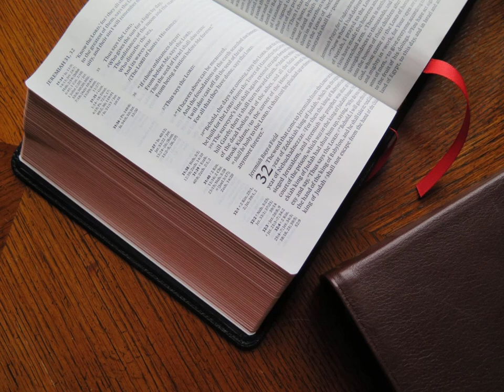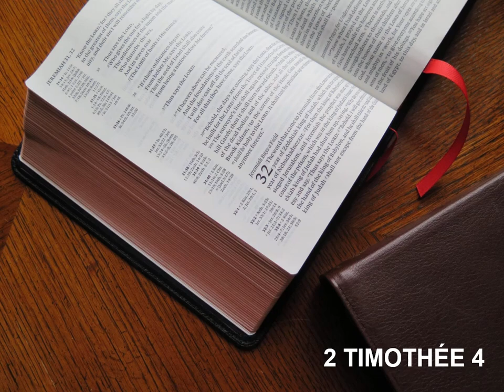La Deuxième Épître de Paul à Timothée Complet - Lecture De La Bible En Audio Français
Lecture audio de la deuxième épître de Saint Paul à Timothée, chapitre 1 à 4, selon la Bible King James française, livre à écouter en entier en ligne, traduction fidèle du nouveau testament en audiobook français gratuit au format MP3.